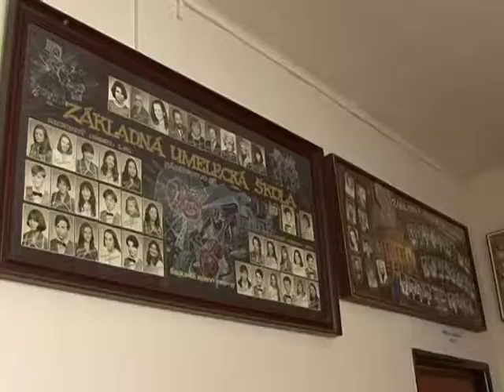Hudobná Biela Orava